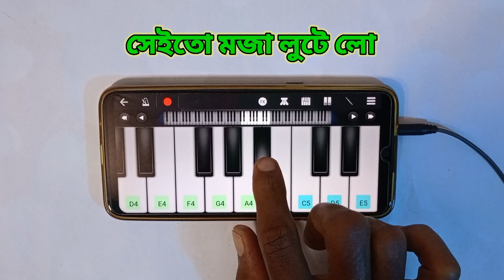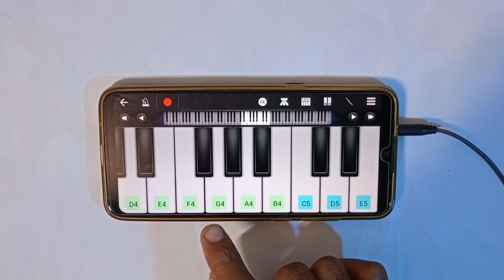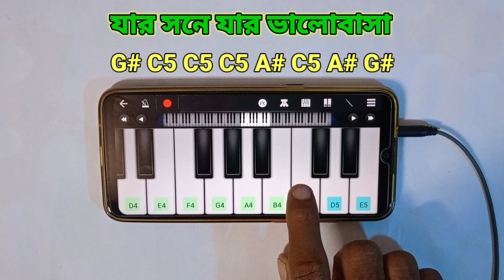বকুল ফুল বকুল ফুল | Bokul Ful Bokul Ful | Piano Note | Bangla Folk Music | Flute | Asad Teck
upload🔔.
➡️➡️👉Find me on socially---
Piano Tune By - Md Asadujjaman Shovon
Piano App      - Perfect Piano/walkband
Your queries solved↩
bokul ful bokul ful piano song
bokul ful bokul ful piano
bokul ful bokul ful piano note
bangla folk music
bokul ful piano tutorial
bangla piano cover
asad teck
পিয়ানো বাজানো শিখুন
bokul ful harmonium
how to play piano on bokul ful song
folk song piano
harmonium lessons bangla
walk band
perfect piano
piano practice app
piano bajano shikhun
harmonium bajna
flute
flute cover
musical note
online piano lessons
পিয়ানো শিখুন
হারমোনিয়াম শিখুন
পিয়ানো বাজানো শিখুন
walk band app
piano app
harmonium app
মোবাইল দিয়ে পিয়ানো বাজানো শিখুন